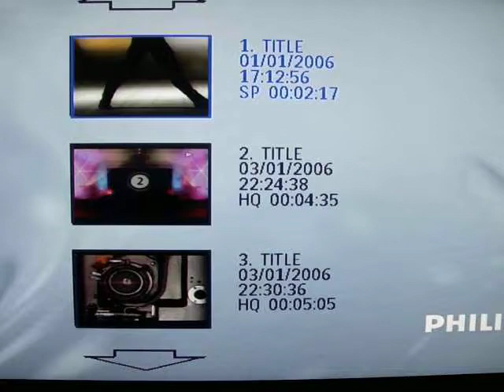St Ivel Gold Lowest Advert 1991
Advert for St Ivel Gold Lowest Butter 1991